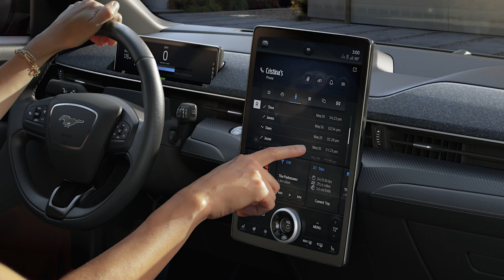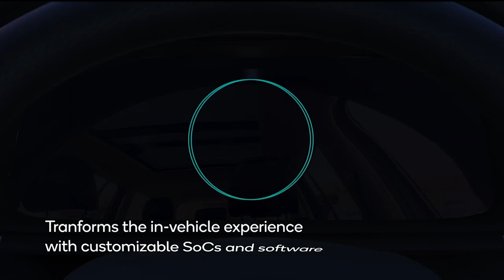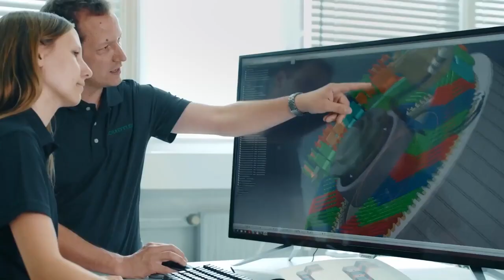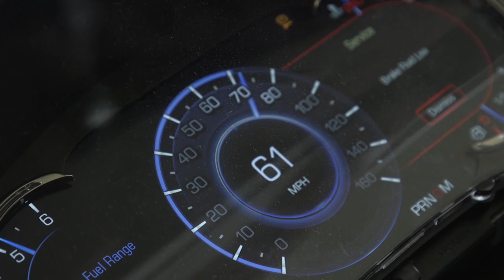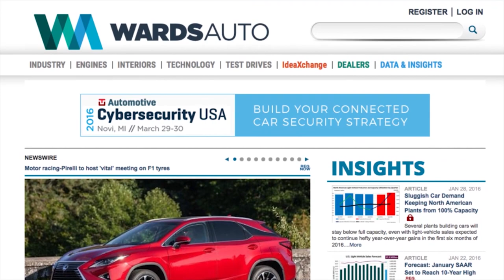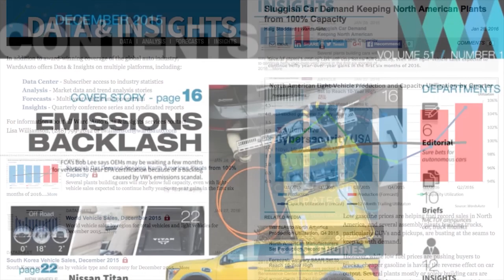VW Concept Anticipates AV Travel; Ford Raids Silicon Valley for Talent - Autoline Daily 3412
0:08 Ford Raids Silicon Valley for Talent
1:22 Qualcomm’s Automotive Chip Business Is Booming
2:19 Canada Becoming Major Source of EV Raw Materials
3:59 Mercedes G-Class Going Electric
4:31 VW Concept Anticipates Autonomous Travel
5:21 BMW’s Hybrid V8 Race Engine
6:49 DHS Buys a Mustang Mach-E
7:28 Mahle’s IC Components for H2 Engines
8:28 Toyota TABC Turns 50